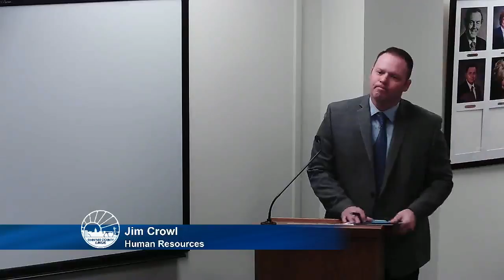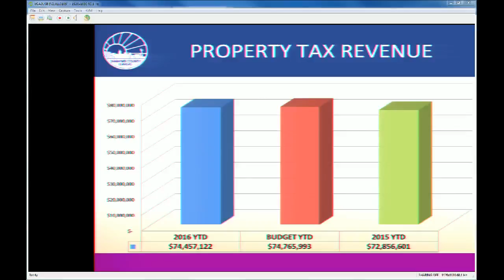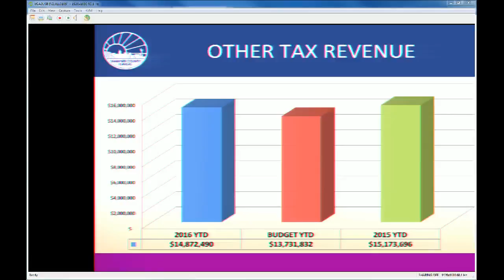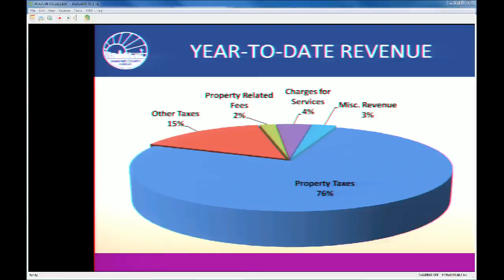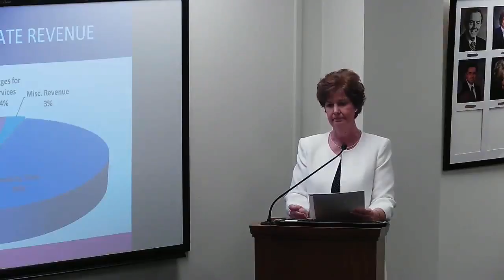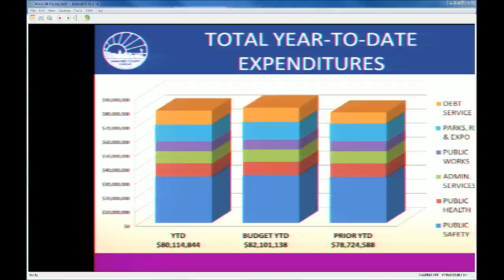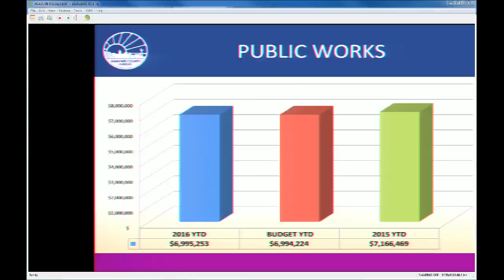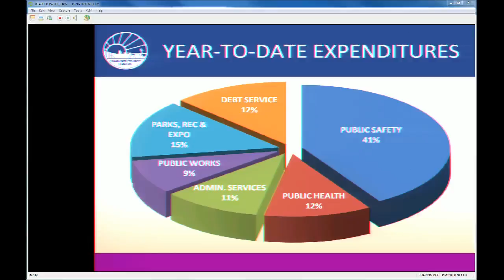Shawnee County Kansas Commission Meeting 2016/11/14